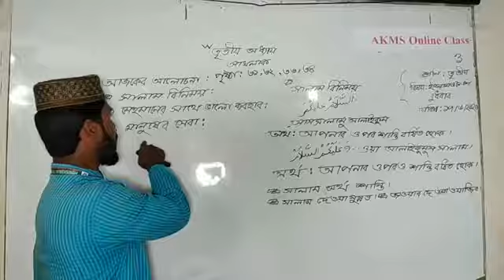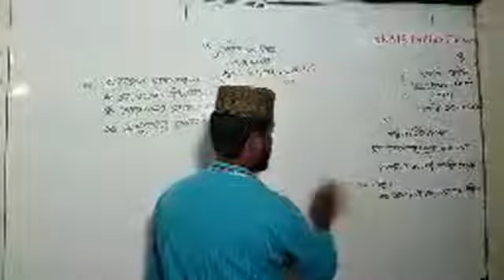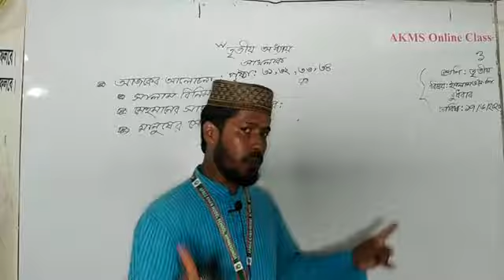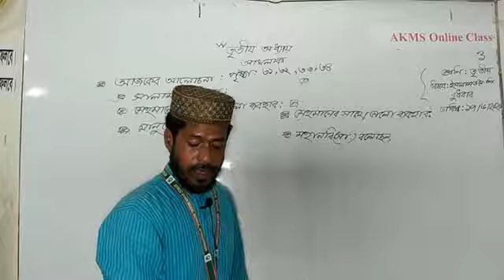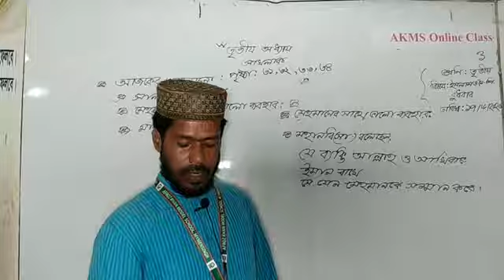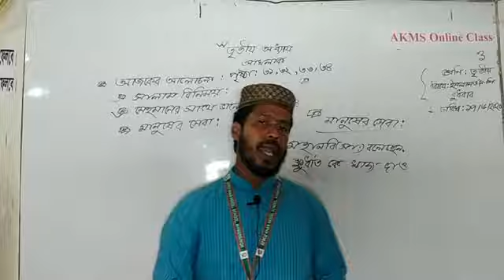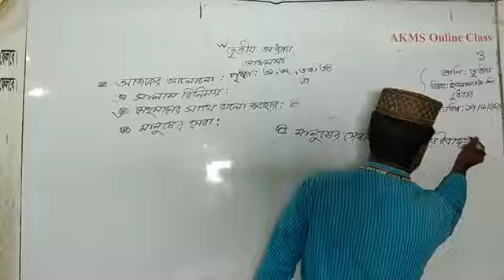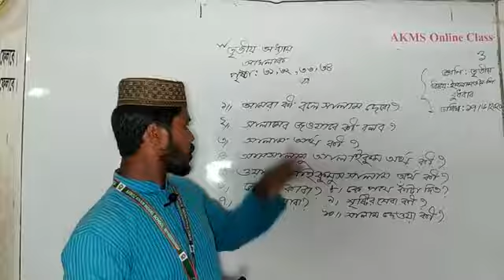Class : 3, Sub : Islam, Class by Md. Amirul Islam Sir